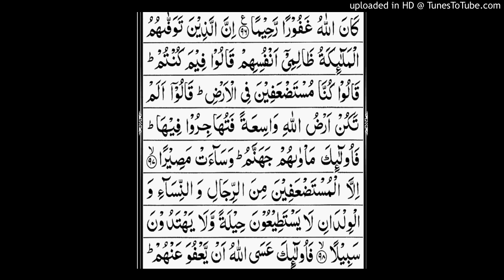Surah al neasa ayat no.97 to 98.Complet translation